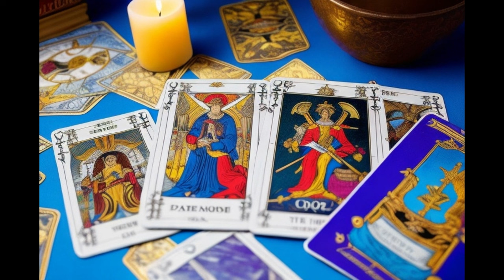LIBRA ❤️GIRO DEL DESTINO YA🍀A PASO RÁPIDO SE ACERCA ESTA NOTICIA🍀PUERTAS DE PAR EN PAR QUE SE ABREN